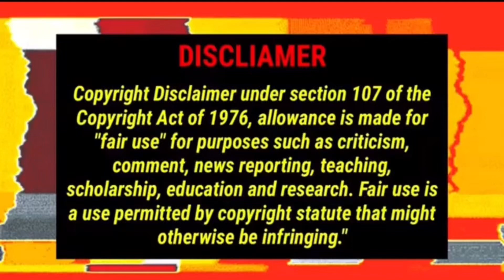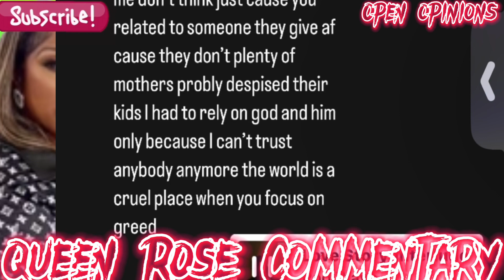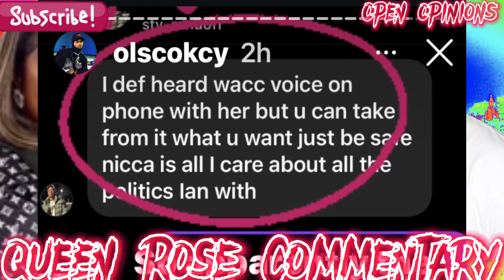🚨Dre blueface older brother is in F€ar for his family life because of karlissa!!